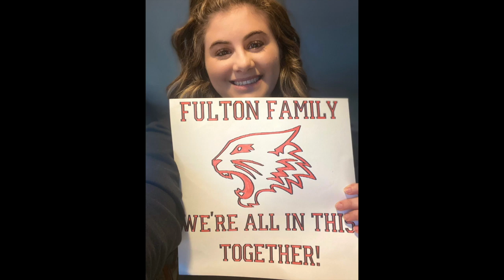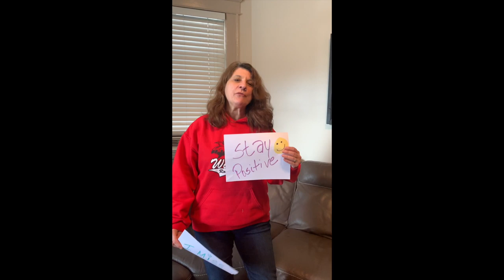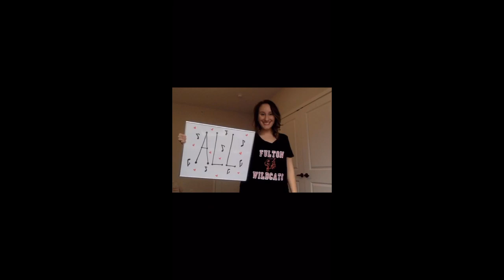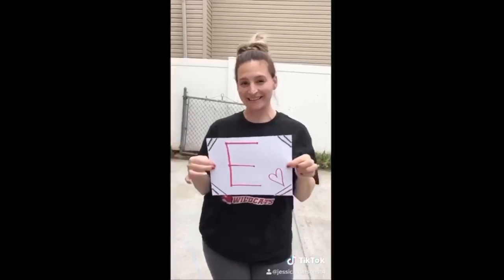Fulton Wildcats We' re All In This Together